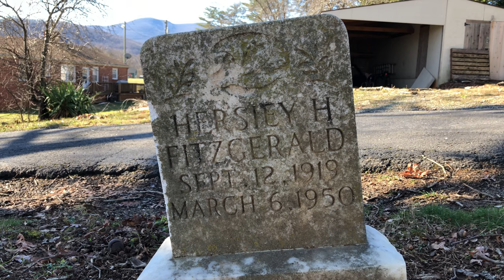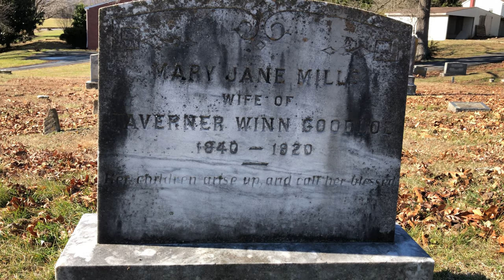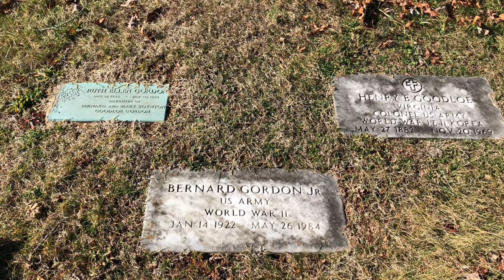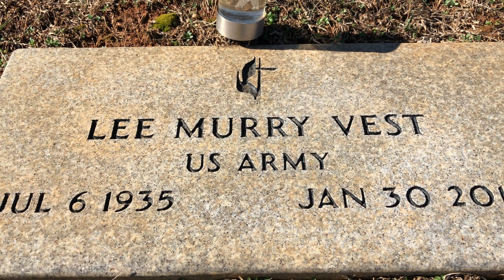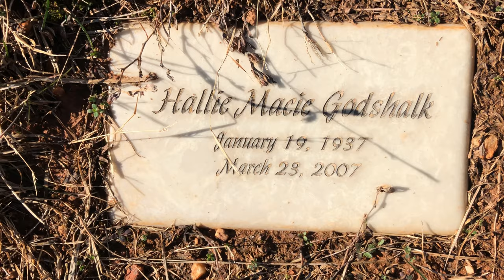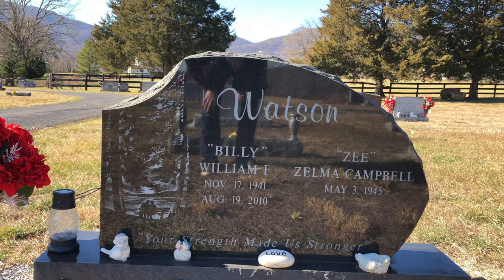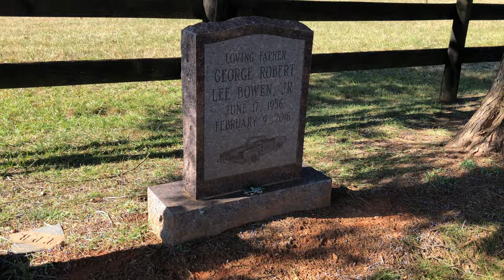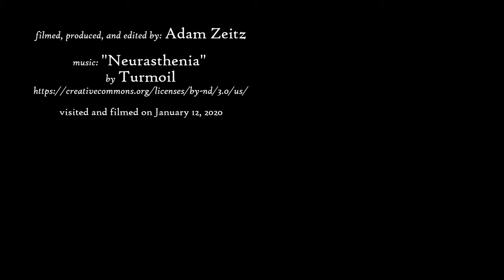Hebron Baptist Church Cemetery - Afton, VA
Hebron Baptist Church Cemetery is located on Tanbark Road in Afton, Nelson County, Virginia, and is the final resting place of over 900. Visited and filmed January 12, 2020.